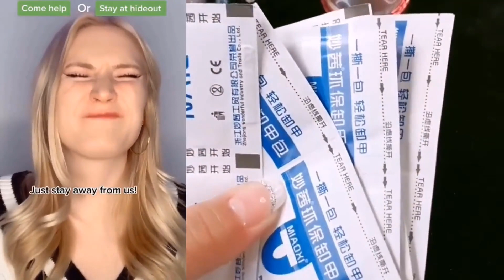🌈 NAIL ART STORYTIME TIKTOK ✨ Regal Nails @Brianna Guidryy || POVs Tiktok Compilations 2023 #5